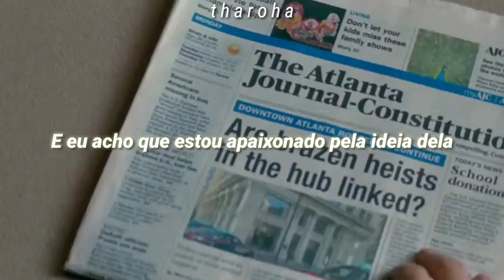Idea of her • Cavetown || TRADUÇÃO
» ᴄᴀᴠᴇᴛᴏᴡɴ

ʀᴏʙɪɴ ᴅᴀɴɪᴇʟ sᴋɪɴɴᴇʀ, ᴄᴏɴʜᴇᴄɪᴅᴏ ᴘʀᴏғɪssɪᴏɴᴀʟᴍᴇɴᴛᴇ ᴄᴏᴍᴏ ᴄᴀᴠᴇᴛᴏᴡɴ, é ᴜᴍ ᴄᴀɴᴛᴏʀ ᴇ ᴄᴏᴍᴘᴏsɪᴛᴏʀ ɪɴɢʟês, ᴘʀᴏᴅᴜᴛᴏʀ ᴍᴜsɪᴄᴀʟ ᴇ ʏᴏᴜᴛᴜʙᴇʀ ǫᴜᴇ ᴍᴏʀᴀ ᴇᴍ ʟᴏɴᴅʀᴇs.

sᴇᴜ ᴇsᴛɪʟᴏ ᴄᴏᴍʙɪɴᴀ ᴇʟᴇᴍᴇɴᴛᴏs ᴅᴇ ʀᴏᴄᴋ ɪɴᴅɪᴇ, ᴘᴏᴘ ɪɴᴅɪᴇ ᴇ ᴘᴏᴘ ᴅᴇ ǫᴜᴀʀᴛᴏ ᴄᴏᴍ ʙᴀʟᴀᴅᴀs sᴜᴀᴠᴇs ᴅᴇ ᴜᴋᴜʟᴇʟᴇ